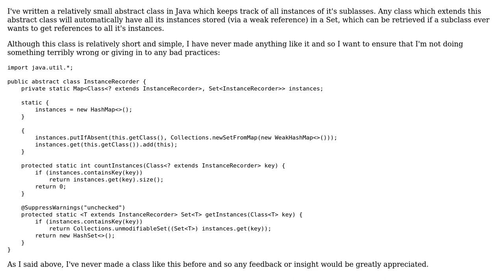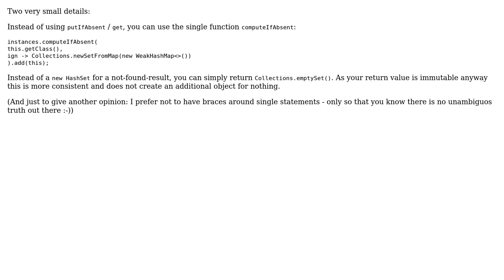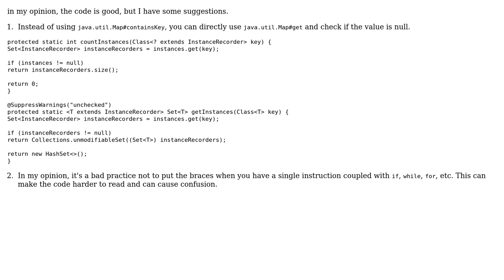Code Review: Subclass instance recorder in Java (3 Solutions!!)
Code Review: Subclass instance recorder in Java

With thanks & praise to God, and with thanks to the many people who have made this project possible! | Content (except music & images) licensed under CC BY-SA | Music | Images & others | With thanks to user SAM OnELA user Roland Illig user mtj user HomeworkHopper user Doi9t and the Stack Exchange Network Trademarks are property of their respective owners. You are responsible for your own actions.